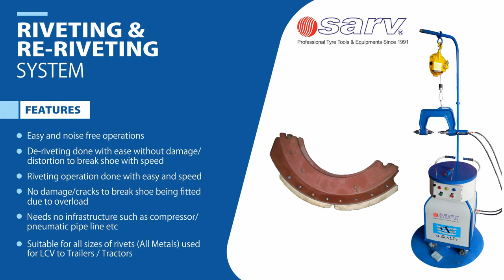Brake Lining Riveting and Re- riveting Machine /brake liner riveting machine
FEATURES
Easy and noise free operations

De-riveting done with ease without damage/ distortion to break shoe with speed

No need of any hammer/chisel for rivet removing

Riveting operation done with easy and speed No damage/cracks to break shoe being fitted due to overload

Needs no infrastructure such as compressor/ pneumatic pipe line etc

Suitable for all sizes of rivets (All Metals) used for LCV to Trailers / Tractors

Maintenance free machine which require very low maintenance

Technically designed punches & tools provides proper strong riveting

Easy change of tools from de-riveting to riveting and riveting to de-riveting

Smooth & sleek trolley design No load on operators hand